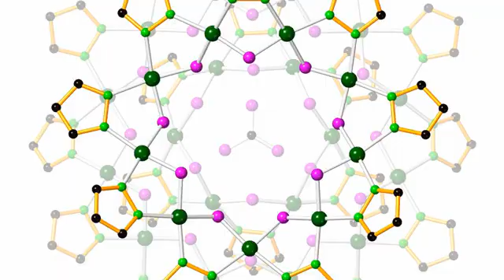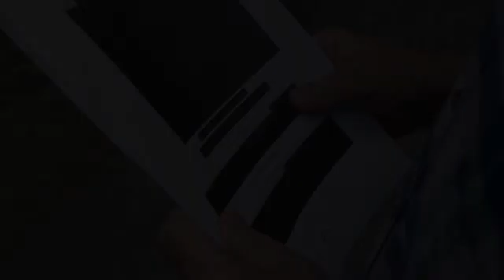News Aug 25th 2021 12:05 pm 2008 2021 fossils Phys.org Apple, Curbs In-App Commissions Votes Gadg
NDTV News \r\n Phys.Org \n GSMArena.com \n Forbes LatestLY Engadget Sporting News Tom's Guide Vancouver Sun Powered by NewsApi.org